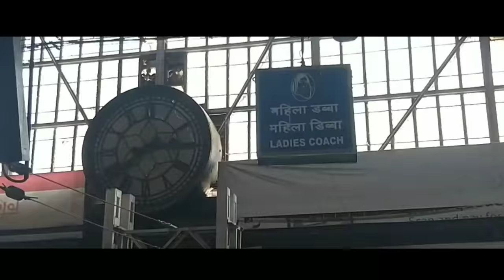MARINE DRIVE VLOG | CINEMATIC VIDEO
People says there is so much to learn from a sea, waves, sunset, sky and people. And so Marine Drive is my favorite place.”
Alright so here's a new travel vedio out for you guys enjoy and and you like the vedio do not forget to hit the like button and if loved the vedio why not hit the subscribe the channel and support us on my journey suggestions are always welcomed in Comment section